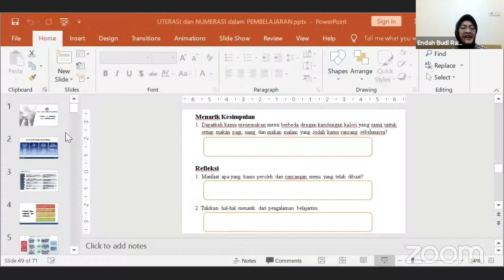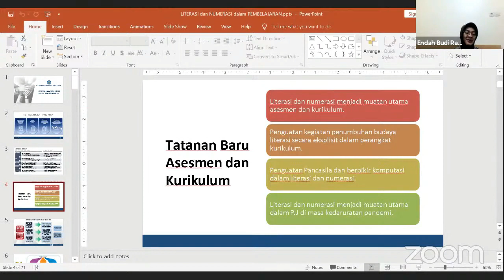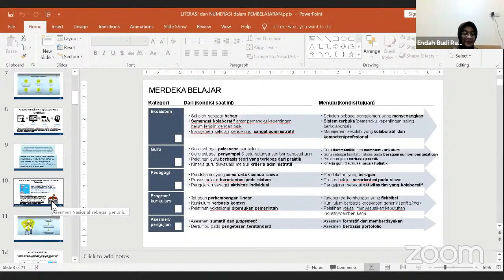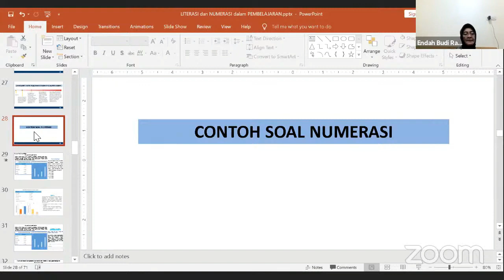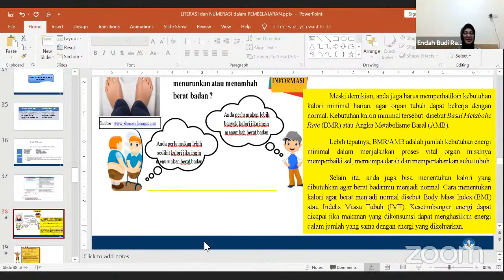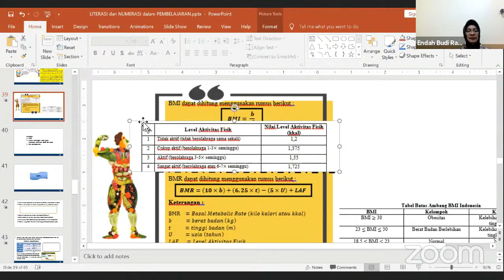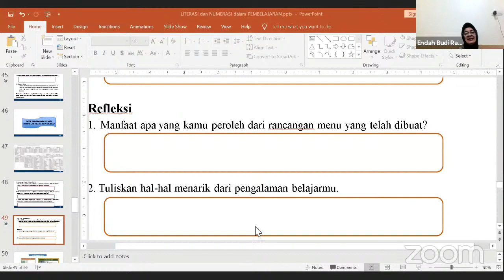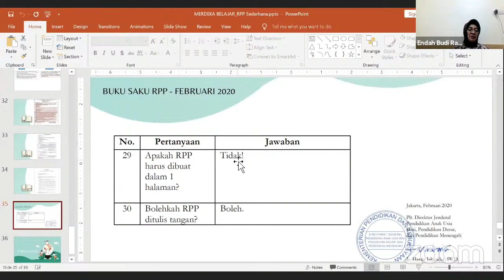BIMTEK PEMBELAJARAN BERBASIS LITERASI DAN NUMERASI JENJANG MI MTS MA (Hari ke-1)